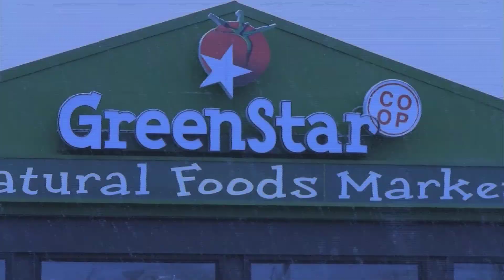Get Foodie Spot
We're promoting Get Foodie with this short spot that will air locally at many various times throughout the week.  It's a quick taste of every episode so far!